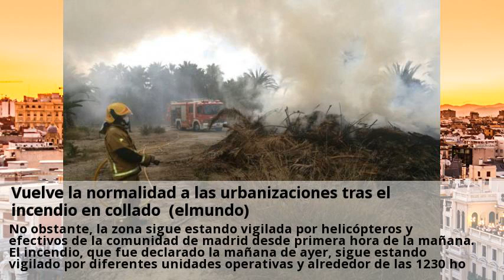Vuelve la normalidad a las urbanizaciones tras el incendio en collado (elmundo)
La normalidad ha vuelto a las cuatro urbanizaciones aledañas al cerro del castillo en la localidad madrileña de collado mediano, donde ayer se produjo un incendio que obligó a desalojar a los vecinos de estas casas durante varias horas. No obstante, la zona sigue estando vigilada por helicópteros y efectivos de la comunidad de madrid desde primera hora de la mañana. El incendio, que fue declarado la mañana de ayer, sigue estando vigilado por diferentes unidades operativas y alrededor de las 1230 horas de hoy varios helicópteros de bomberos de la comunidad de madrid seguían dando vueltas por la zona. Vecinos de la urbanización parque collado, una de las cuatro urbanizaciones que ayer fueron desalojadas ante la cercanía de las llamas, afirmaron que han dormido en su casa, a la que volvieron alrededor de las 21 horas después de que el incendio estuviera controlado. ) y que ha estado en funcionamiento el riego para evitar la propagación del fuego.